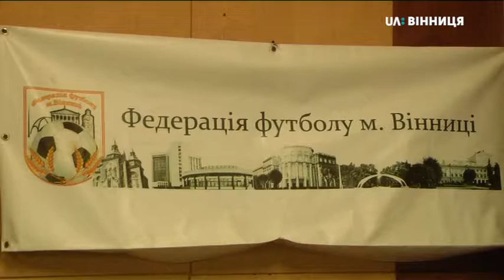02.05.2019 Український футбол: турнірна таблиця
Український футбол: турнірна таблиця

Автор: Артур Колесник

1 травня, вінницька «Нива» приймала чернівецьку «Буковину». Матч проходив на Центральному міському стадіоні. У підсумку: «Нива» перемістилася на третю сходинку турнірної таблиці, «Буковина» на останньому, десятому місці. У неділю, 5 травня, вінничани прийматимуть лідера першості — ФК «Черкащина - Академія».